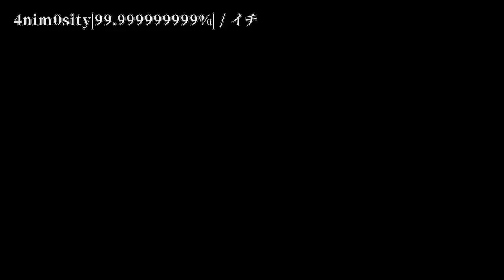【ニコカラ】4nim0sity|99.999999999%| 【on vocal】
次▶